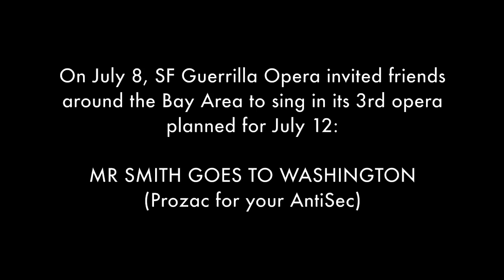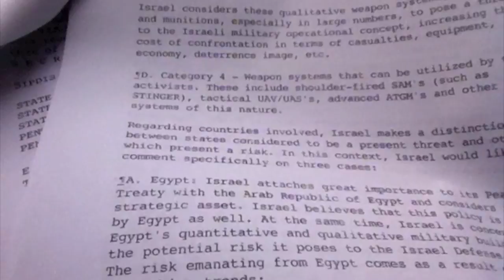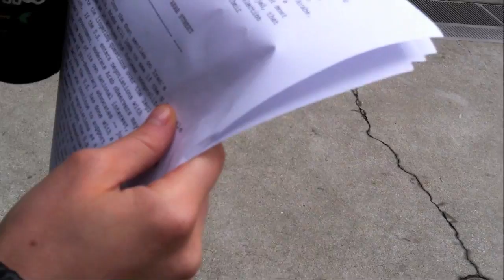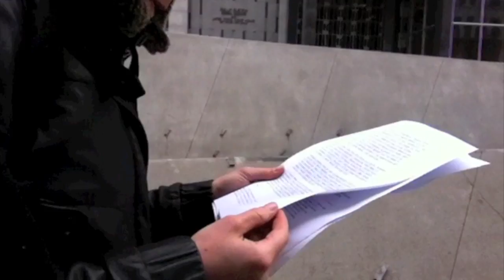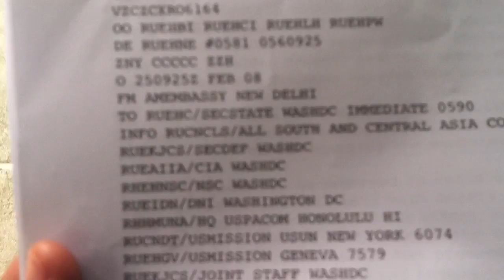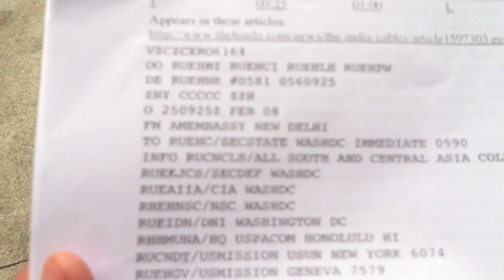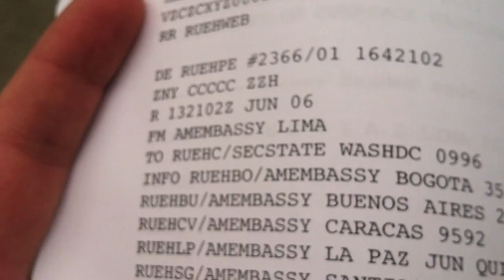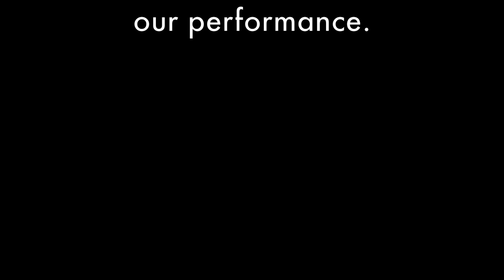MR SMITH GOES TO WASHINGTON (Prozac for your AntiSec)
the 3rd opera by SF Guerrilla Opera//conducted by Tom Comitta//performed by (in order of appearance) Samantha Boudrot, Tom Comitta, Steven Trull, Denise Newman, Eva Newman, Michael Swaine, and Max Cherney